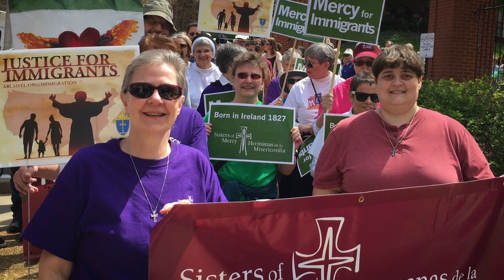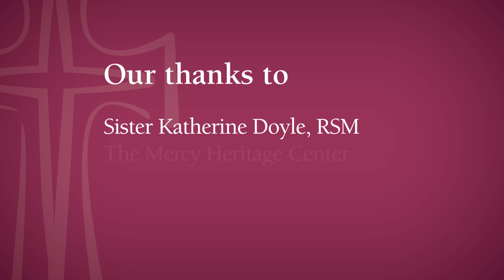Enduring Mercy: The Story Begins in the United States, 1843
On December 21, 1843, Mother Frances Xavier Warde and six other Sisters of Mercy from Carlow arrived in Pittsburgh, Pennsylvania, at the invitation of Bishop Michael O’Connor—marking the founding of the Sisters of Mercy of the Americas. Together, the “Seven Sisters” opened schools and established Mercy Hospital, the first hospital in Pittsburgh and the first Mercy-sponsored hospital in the world.